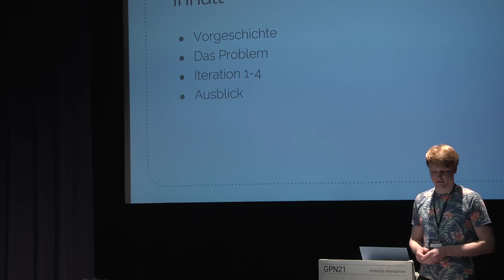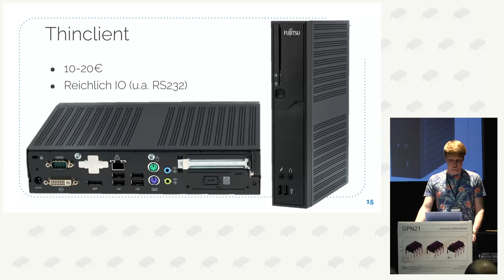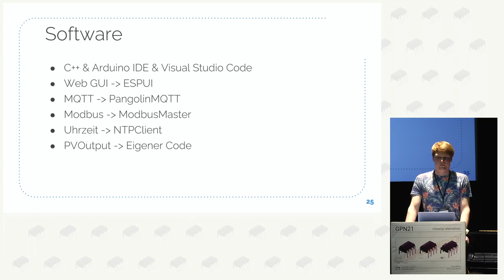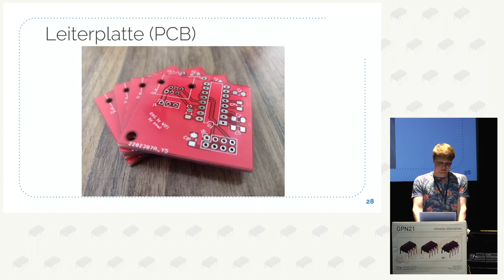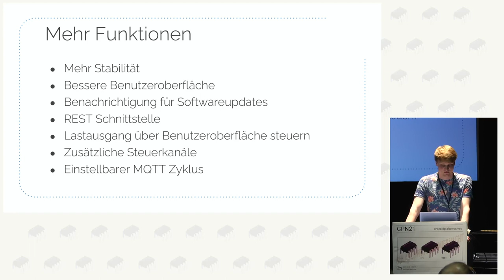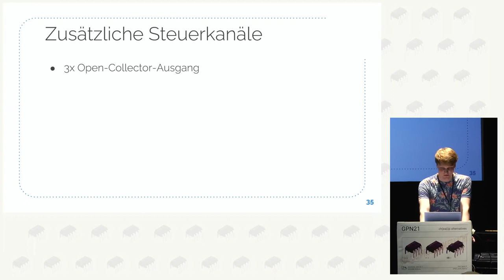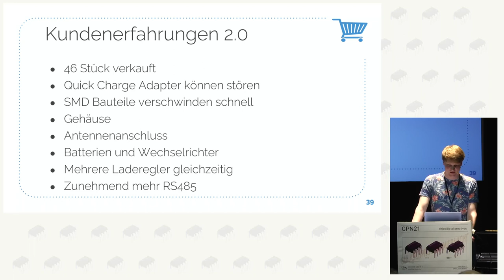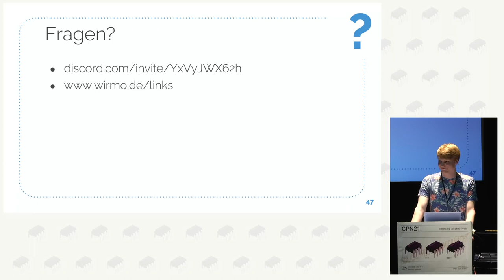Moritz Wirger: Entwicklung einer Platine zum Auslesen von Solarladereglern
Seit 2019 betreibe ich ein Balkonkraftwerk (Inselanlage) mit Akku und Laderegler. Da die Daten des Ladereglers nur schwer auslesbar waren, habe ich eine Platine entwickelt, die mittlerweile 3 Iterationen hinter sich hat und weltweit eingesetzt wird. In meinem Vortrag möchte ich euch etwas über die Entwicklung dieser Platine erzählen.

Moritz Wirger